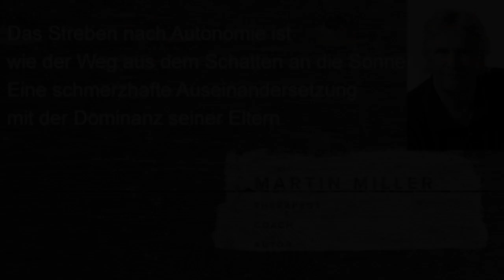In Geiselhaft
Heute weiss ich, dass ich schon damals entscheidende Aspekte der Psychotherapie neu entdeckt hatte. Meine Mutter hörte mir zuerst sehr gut zu, bis sie die Nerven verlor und aus Konkurrenzangst ihren Angriff auf meine Autonomieentwicklung startete.